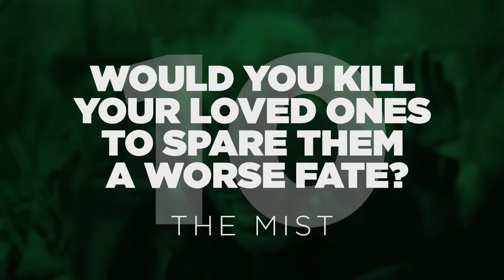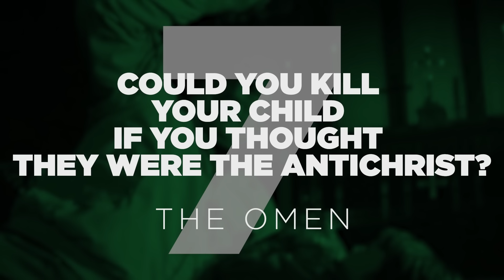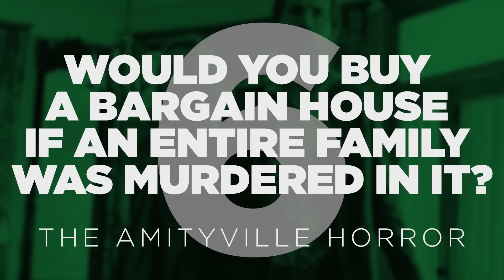10 Horror Movies That Forced You To Answer Impossible Questions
Cutting off your foot to survive is easier said than done.